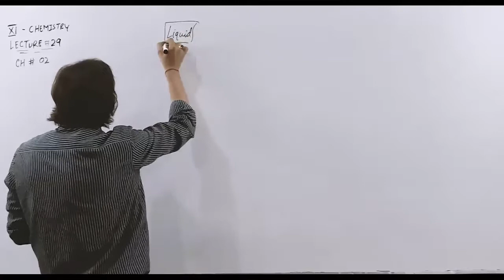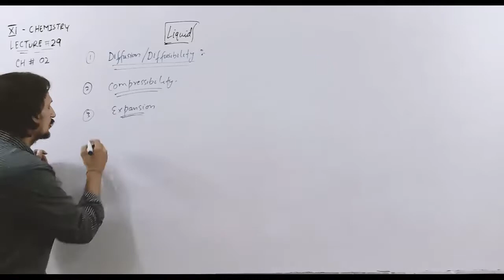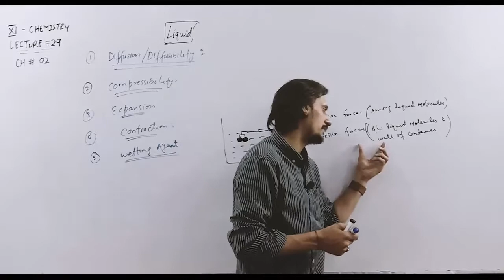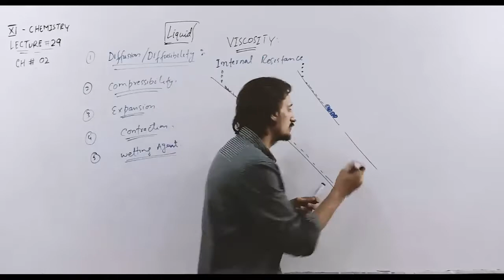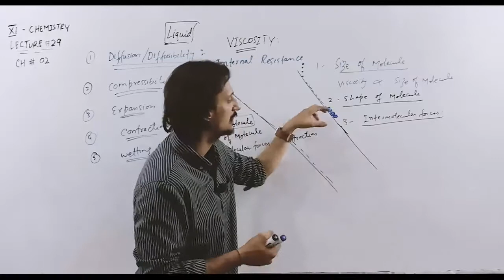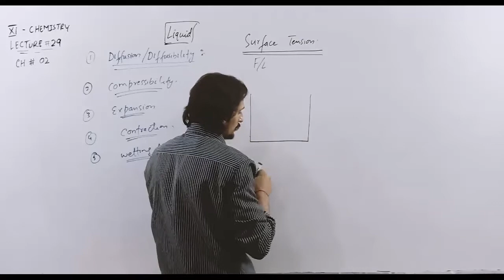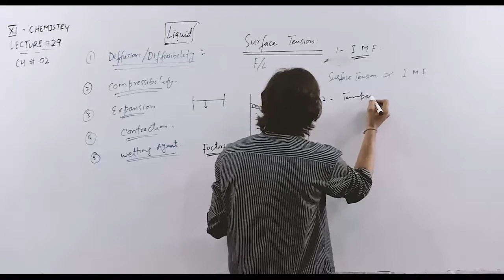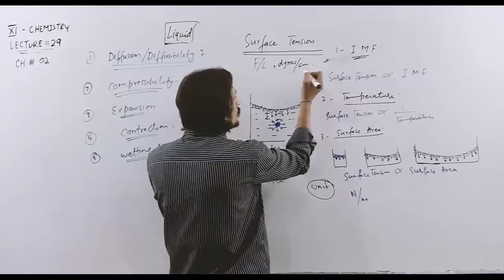XI CHEM BHD LEC 29